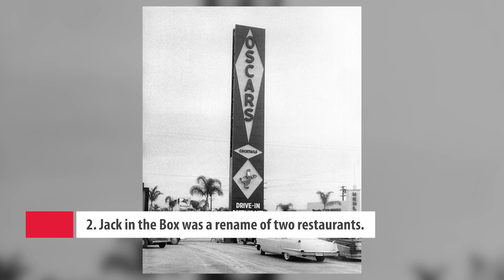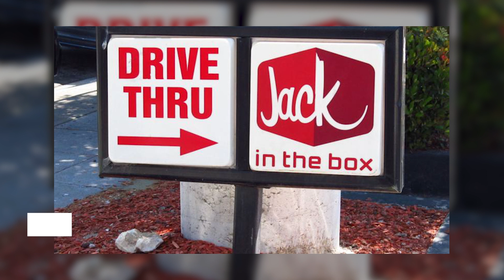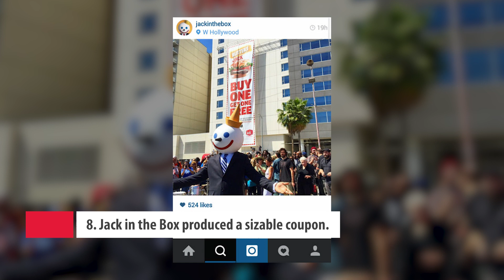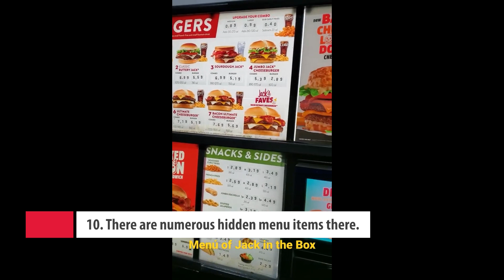10 SECRET THINGS ABOUT JACK IN THE BOX THAT YOU SHOULD KNOW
10 SECRET THINGS ABOUT JACK IN THE BOX

 Jack in the Box and other fast-food restaurants demonstrate that convenience can draw customers despite their drawbacks.

This fast food restaurant franchise also serves as a reminder to companies of the value of strategic marketing, even when it means deviating from the usual.

Oh, and when you think you won't be able to recover from your failures, keep in mind that millions of people continue to eat at Jack in the Box despite the fact that they published very contentious advertising.

Like the toy, Jack in the Box and its history can also surprise you.

They altered a significant aspect of the fast-food industry and had a number of extraordinary occasions.

Did you know that an upcoming actor was fired?. Or they spent $500,000,000 on a taco company?.

If those two details aroused your interest, keep watching to learn more obscure information about Jack in the Box.
Let's check this video!

You can turn on CC (Close Caption) to see the transcript

Contents :
0:10 Intro
0:38 1. The best hard-shell taco may be found at Jack in the Box, according to reviews of the restaurant.
1:21 2. Jack in the Box was a rename of two restaurants.
1:49 3. On February 12, 1951, Jack in the Box was established.
2:31 4. In the 1980s, Monterey's Jack replaced the term Jack in the Box.
3:17 5. One of the founding companies of drive-thrus is Jack in the Box.
3:51 6. Jack in the Box is known for having controversial ads.
4:41 7. In the 1990s, an E. coli outbreak was brought on by Jack in the Box.
5:39 8. Jack in the Box produced a sizable coupon.
6:20 9. A young person who later rose to fame as a Star Wars actor was dismissed by Jack in the Box.
7:14 10. There are numerous hidden menu items there.
8:01 Outro